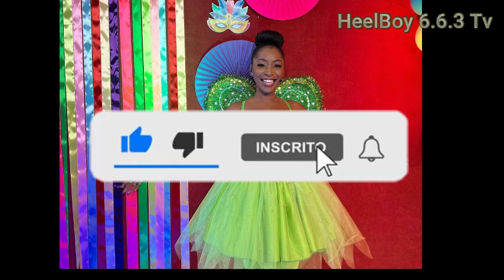SAIBA O PORQUE QUE A APRESENTADORA CARLA DJAMILA ESTA AUSENTE DO PROGRAMA NA PLACA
.LÉ A DESCRIÇÃO PLEASE.

Para questões de direitos autorais, reivindicações e / ou para parceria de negócios entre em contato